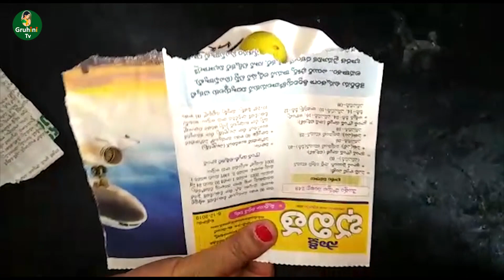ఫ్రిడ్జ్ లో పెట్టకుండా ఇలా చేస్తే నెలరోజులు ఫ్రెష్ గా ఉంటాయి||How to store lemons for long time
నిమ్మకాయలు ఎక్కువరోజులు తాజాగా ఉండాలంటే ఏం చేయాలి  lemon storage tips
lemon preserve tips
how to preserve lemons
how to store lemons in telug